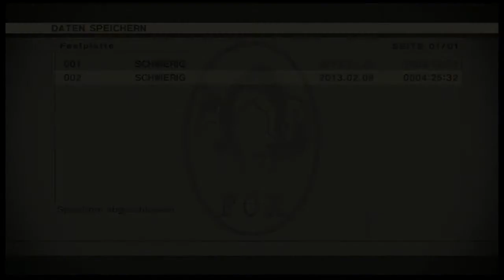Lets Play Metal Gear Solid 3 HD Part 19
Viel Gerede um nichts XD